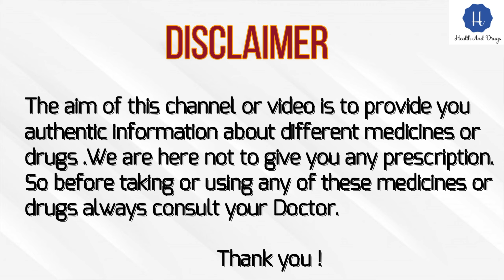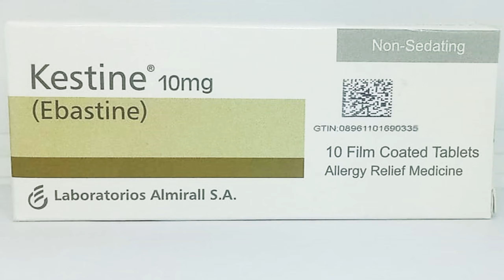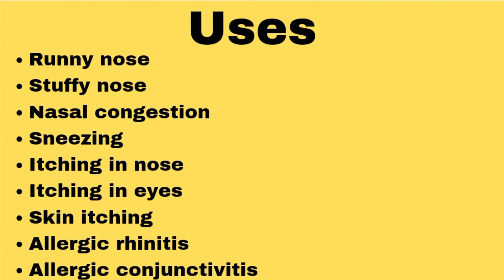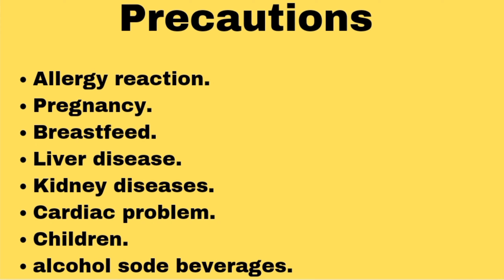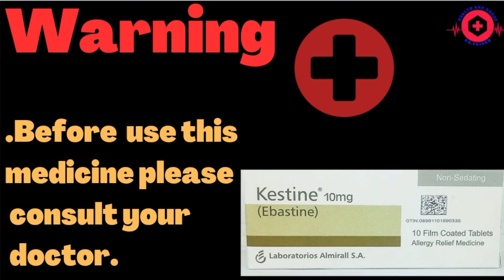kestine tablet uses in urdu |kestine 10 mg tablet | kestine 20 mg tablet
Kestine tablet| kestine tablet uses in urdu|hindi|kestine 10 mg |20 mg tablet

Thankyou